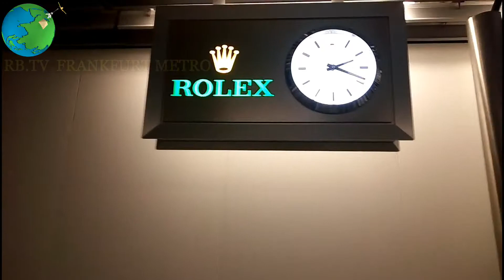FRANKFURT AIRPORT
METRO AIRPORT FRANKFURT